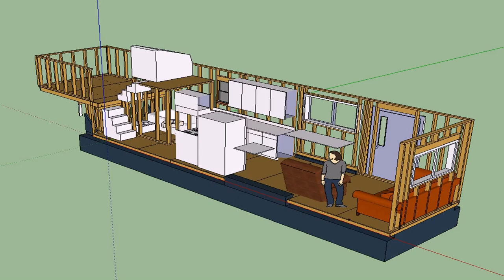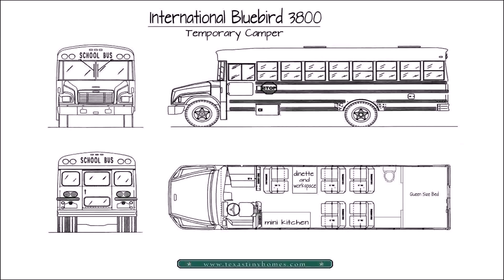Buy Car NY 5% DP